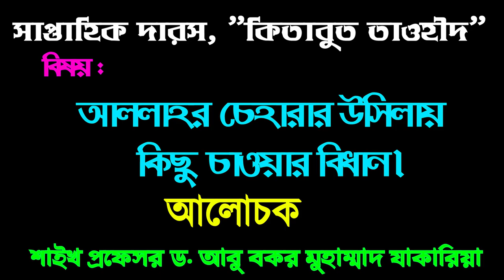সাপ্তাহিক দারস "কিতাবুত তাওহীদ"।বিষয় : আল্লাহর চেহারার উসিলায় কিছু চাওয়ার বিধান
সাপ্তাহিক দারস "কিতাবুত তাওহীদ"
বিষয় : আল্লাহর চেহারার উসিলায় কিছু চাওয়ার বিধান
শাইখ প্রফেসর ড. আবু বকর মুহাম্মাদ যাকারিয়া